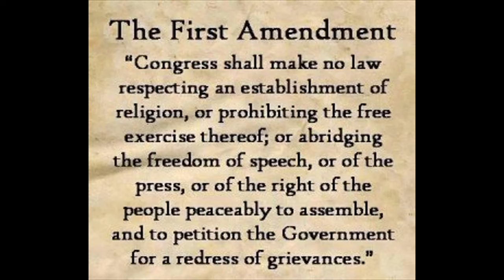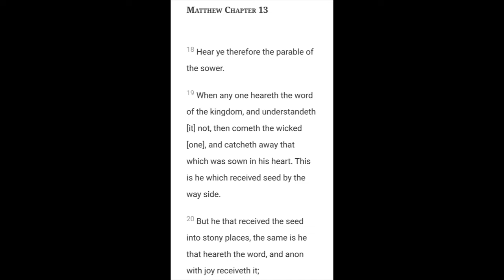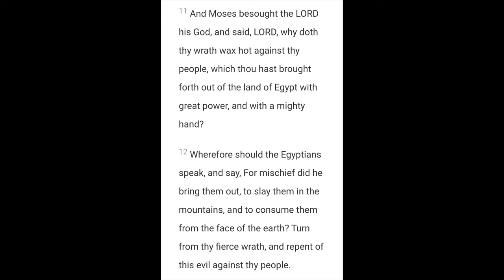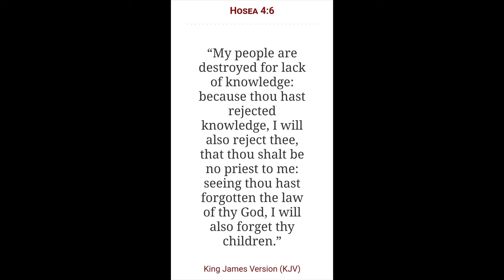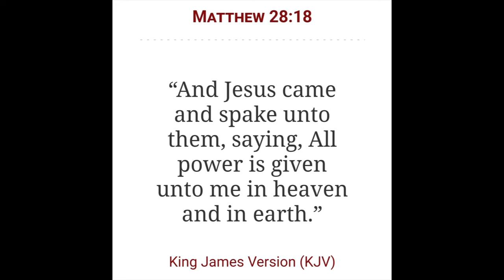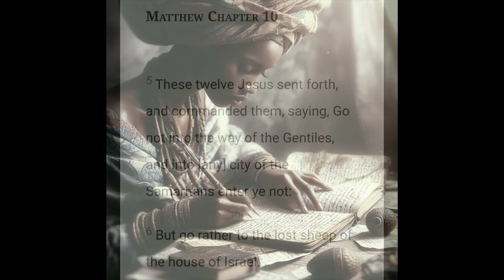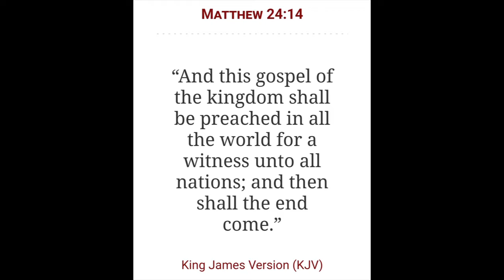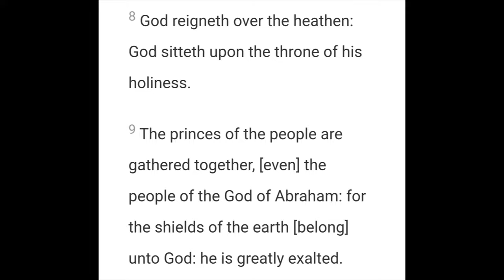The Truth is not New Doctrine